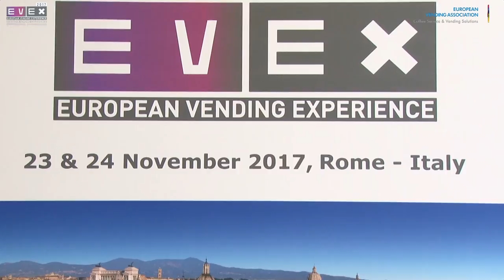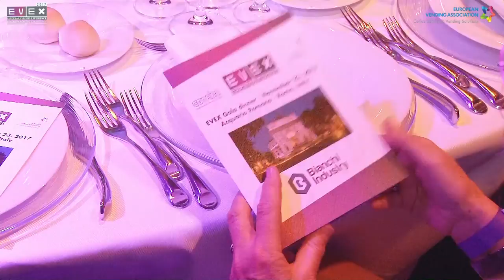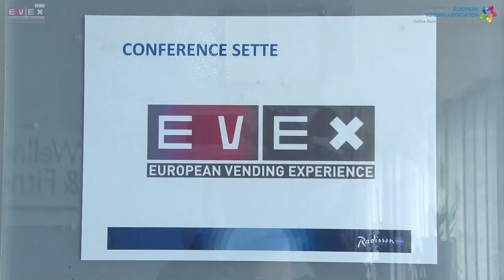EVEX 2017 - SHORT VERSION